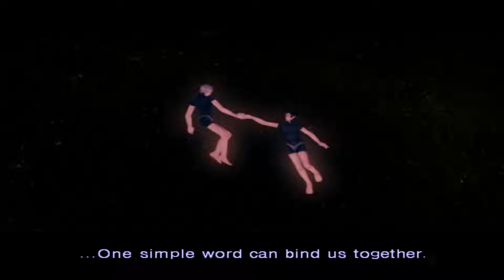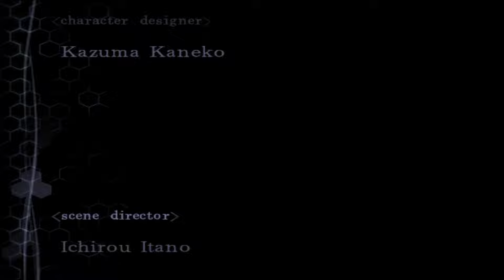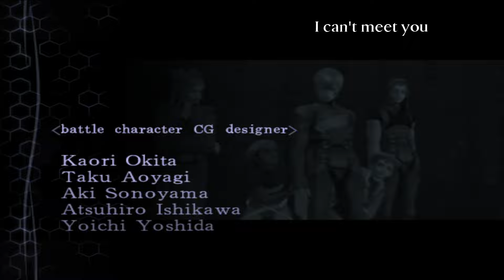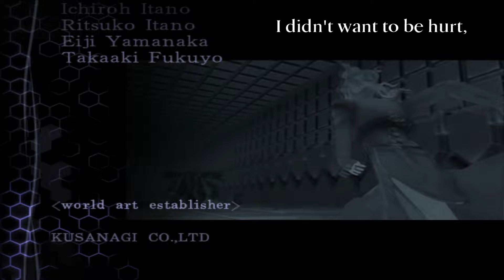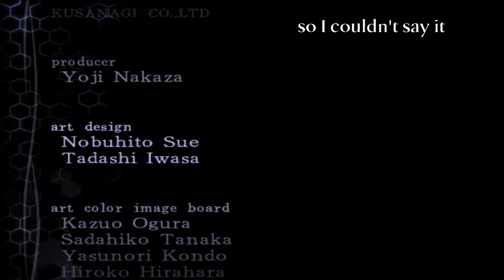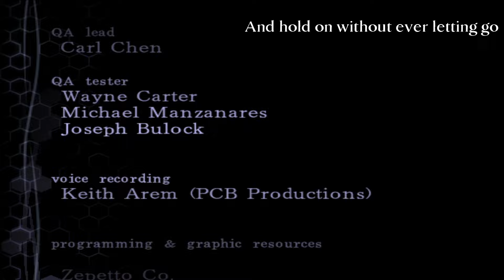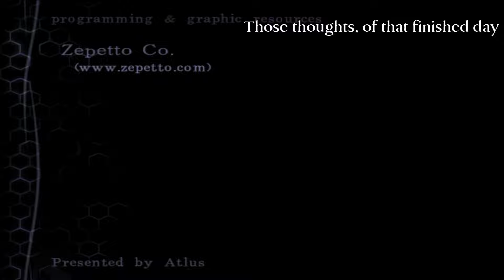Digital Devil Saga 2 Finale - Brahman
I think I accidentally did this fight on hard mode...